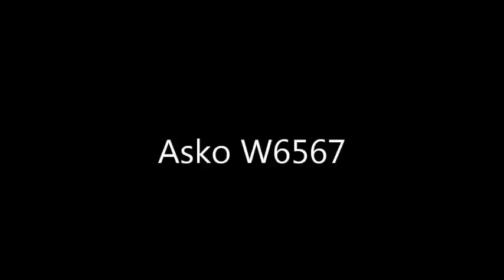Crazy Asko washing machine - cılgınca makinesi - псих машины - पागल वॉशिंग मशीन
This brand new Asko W6567 washing machine was professionally installed in my appartment. On the spin cycle, it goes crazy. This is the second Asko W6567 delivered to my door with the same problem. I switched to a Miele washing machine. No more problems.